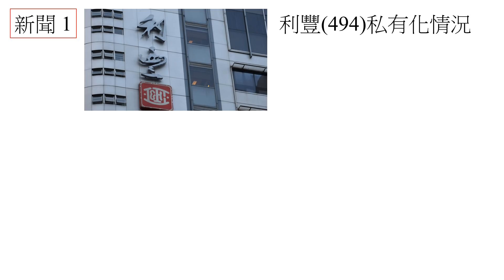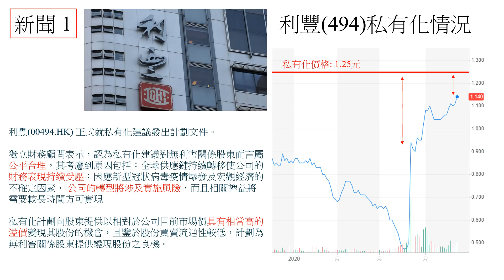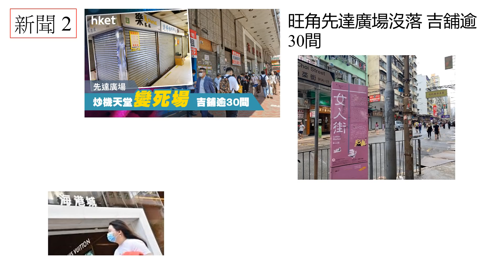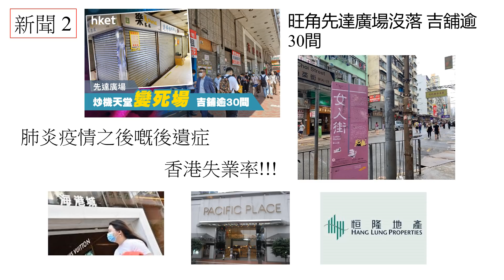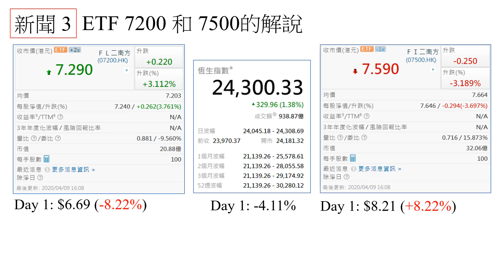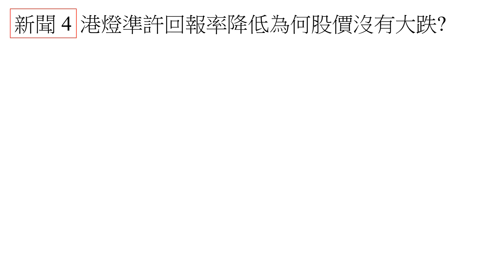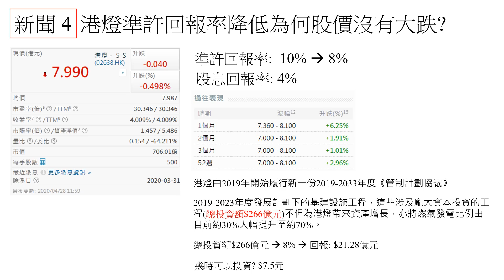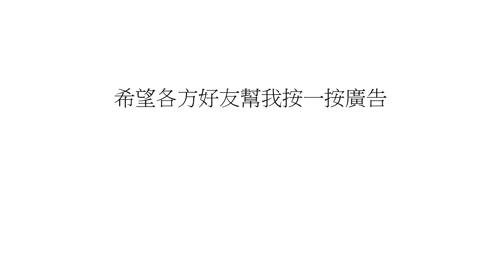不倒翁快訊 20200428 [利豐(494)私有化情況] [吉舖處處, 疫情後遺症來了] [ETF7200和7500的解說] [港燈(2638)股價為何堅挺] [熱錢繼續流入香港]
本集內容
1. 利豐(494)私有化情況
2. 吉舖處處, 疫情後遺症來了
3. ETF 7200 和 7500的解說
4. 港燈(2638)股價為何堅挺
5. 熱錢繼續流入香港